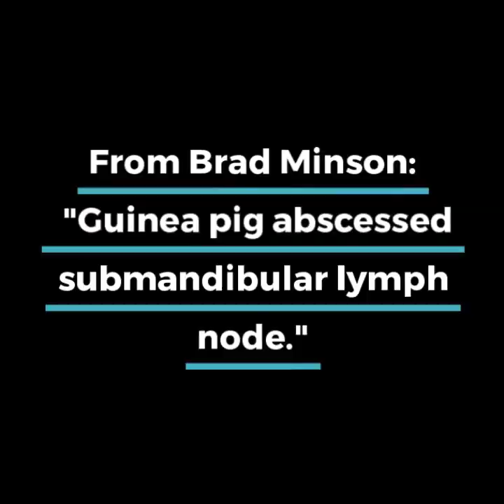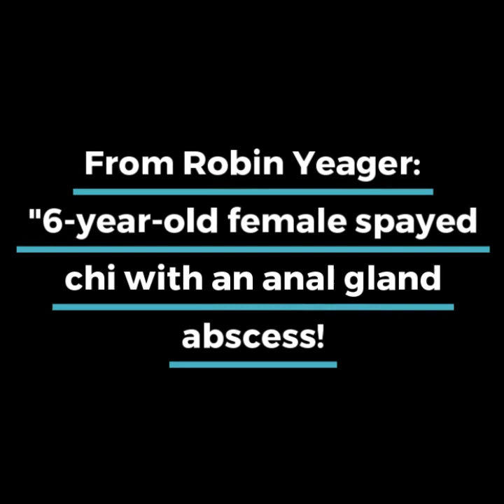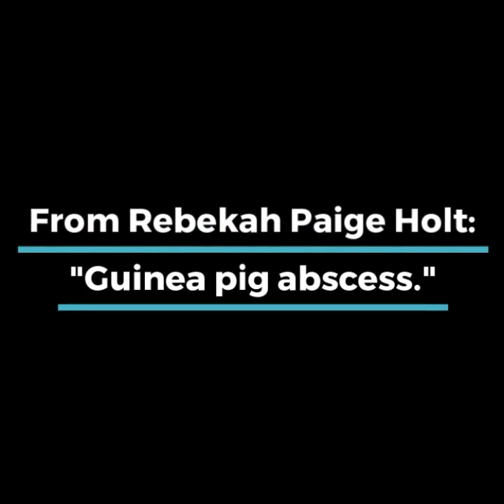Abscess drainage - Veterinary Video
An abscess is a condition that is very painful and it's characterized by a collection of pus. Most of the time, abscesses are caused by a bacterial infection. They can be located on the skin or in an abdominal organ.
Surface or skin abscesses will appear as a lump under the skin. Some abscesses can grow so big that can cause other symptoms than pain, such as high fever and lethargy.

The video is a compilation of abscess videos sent by our Facebook fans.